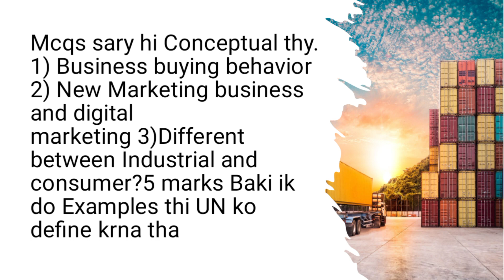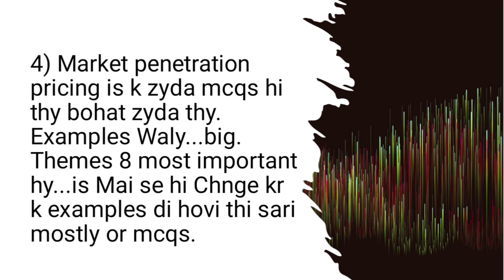MGT301 Final Term Current Paper 2023[Fall 2022]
This is MGT301 Final Term Current Paper 2023[Fall 2022].This video is of series of Virtual University Final Term Current Papers of Fall 2022 examinations which are held in 2023.Virtual University Final Term Examination has MCQs as well as short/Long QA.Questions in Virtual University Final Term Examinations are come from PPTs ,Handout and Past Papers.